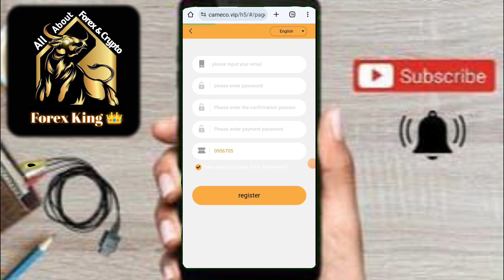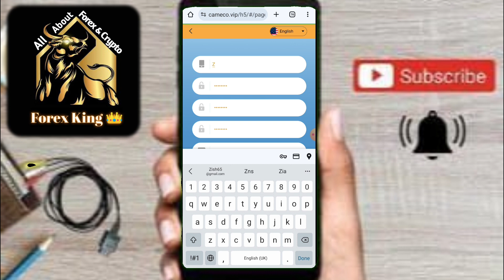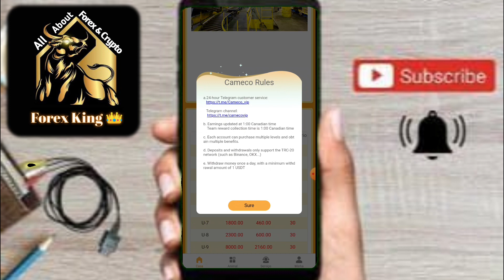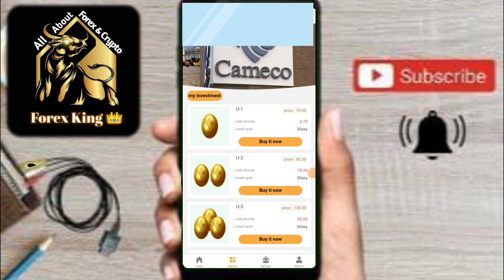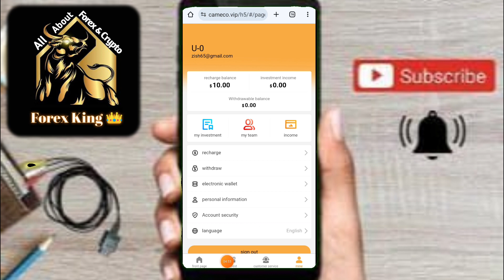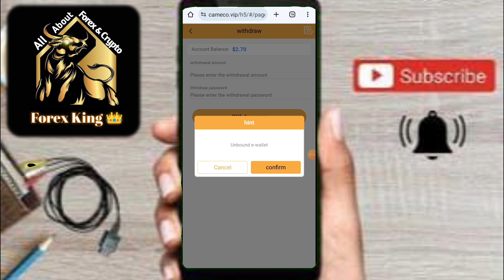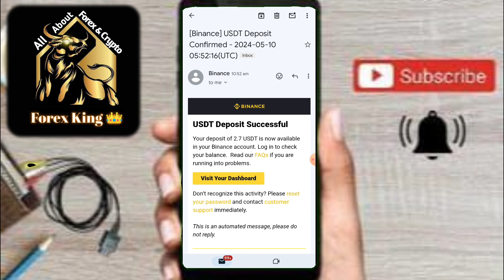Cameco Corporation|2024 Usdt project|High-yield USDT| Automatic income | Easily make money at home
Join this project after watching full video

🔗Register invitation code:7028149
❓Cameco Rules:

🔸a. Earnings updated at 1:00 Canadian time
    Team reward collection time is 1:00 Canadian time

🔹b. Each account can purchase multiple levels and obtain multiple benefits.

🔶c. Deposits and withdrawals only support the TRC-20 network (such as Binance, OKX...)

🔷d. Withdraw money once a day, with a minimum withdrawal amount of 1 USDT

👍Cameco investment platform level 3 subordinates enjoy investment rebates

👍Level 1: 「A」Invest 100 USDT, and you receive 12 USDT(12%)
👍Level 2 : 「B」Invest 100 USDT, and you receive   2 USDT(2%)
👍Level 3 : 「C」Invest 100 USDT, and you receive  1 USDT(1%)
💰Cameco- Team 24-hour recharge reward
ABC-level team members can get extra rewards if recharge amount reaches Cameco- standard
👍U-team recharges 300 USDT within 24 hours, and rewards 6USDT
👍U-team recharges 500 USDT within 24 hours, and rewards 13USDT
👍U- team recharges 1000 USDT within 24 hours, and rewards 28USDT
👍U- team recharges 3000 USDT within 24 hours, and rewards 98USDT
👍U- team recharges 5000 USDT within 24 hours, and rewards 208USDT
👍U- team recharges 10000 USDT within 24 hours, and rewards 588USDT
👍U- team recharges 50000 USDT within 24 hours, and rewards 2888USDT
👍About getting VIP for free

ITP Club
Ant Mining App
Q-Net
trx mine
USDT investment platfor

#$30nodepositbonus
Xm broker. No deposit bonus. Forex No Deposit Bonus. Windsor broker. Bitcastle exchange. Pu prime. Axim. FBs. Octa Fx. TemplerFX Review, TemplerFX No Deposit Bonus, TemplerFX,
trading no deposit,. Grand capital no deposit bonus. Inzo market. Hantec market no deposit bonus.
Aeron Fx no deposit bonus. Ten Trade no deposit bonus. Ten Trade welcome bonus. Ten Trade review.
no deposit brokers, CLG stocks. CLG no deposit bonus.
forex no deposit bonus without verification 2020, Ultima Fx capital no deposit bonus. $50 no deposit bonus. Ultima Fx capital.
forex broker free credit,
free trading no deposit,. Ms max.

forex indicators mt4.